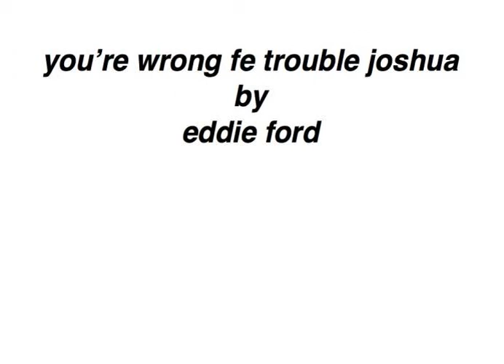eddie ford - you're wrong fe trouble joshua